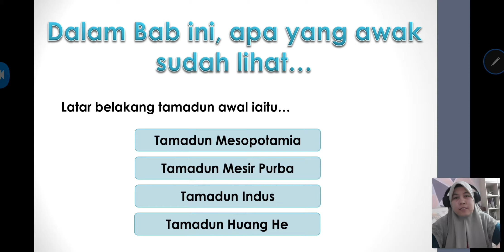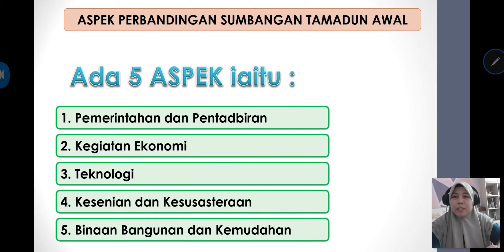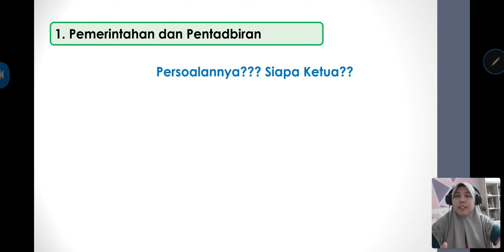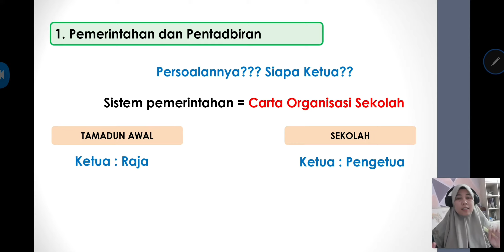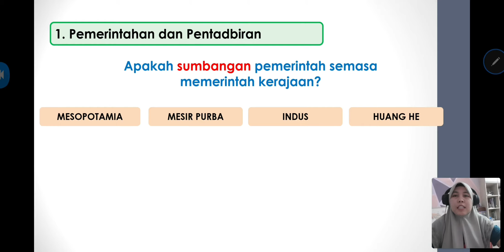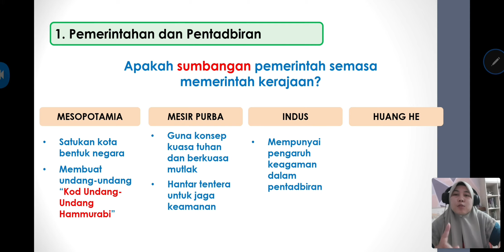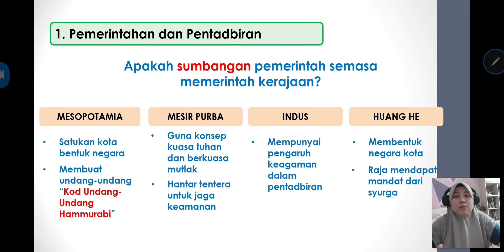SEJ TINGKATAN 1 : Bab 5 Tamadun Awal Dunia (Perbandingan Sumbangan - Pemerintahan dan Pentadbiran)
KSSM Tingkatan 1